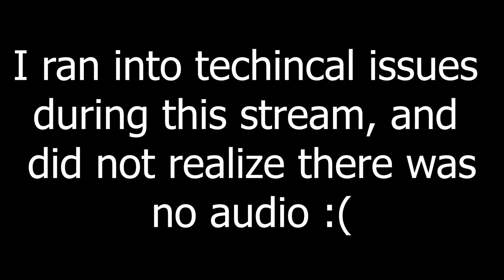More ADVENTURES and Lots of EXPLORING l The Forest [10]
In this weeks episode my wife and I are exploring multiple caves looking for answers that could help us find Timmy.

Follow my X (Twitter)👉   @Crustybalrog

** Be sure to follow, to be notified when I am live! **